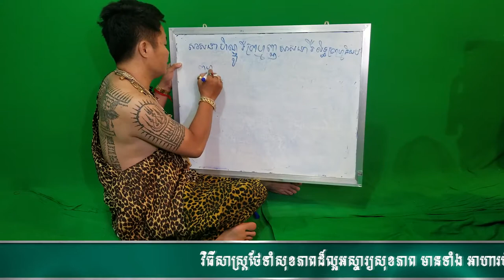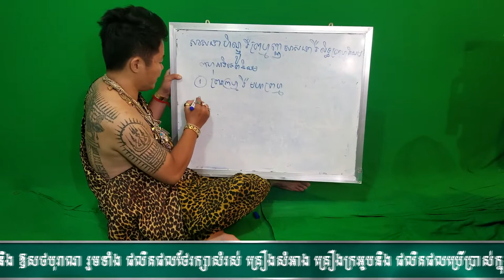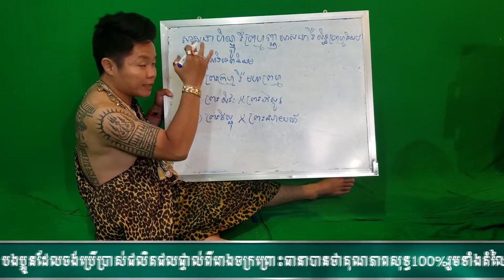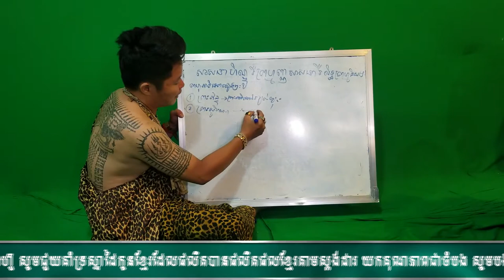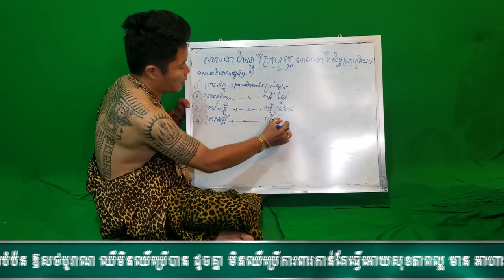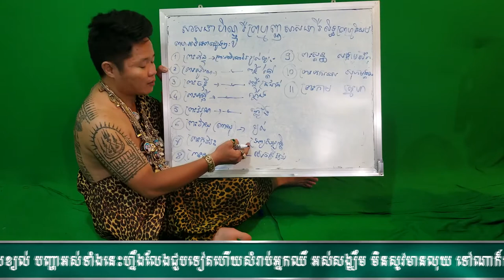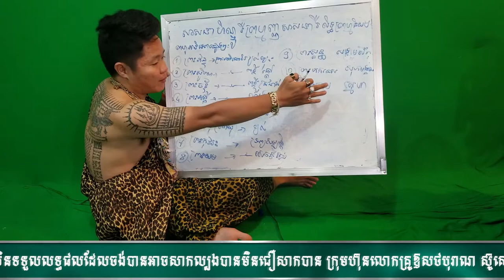09 ពហុអាទិទេព ហិនណ្ឌូ សាសនាព្រហ្មមញ្ញ ចំណេះដឹងសុខភាព សុខភាពផ្លូវភេទ សុខភាពផ្លូវចិត្ត ថែទាំសុខភាព បញ្